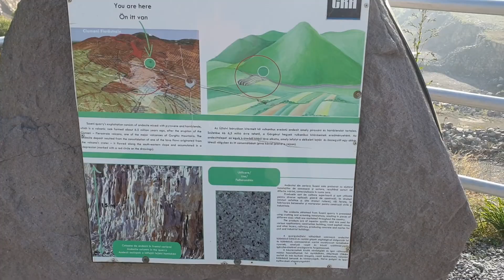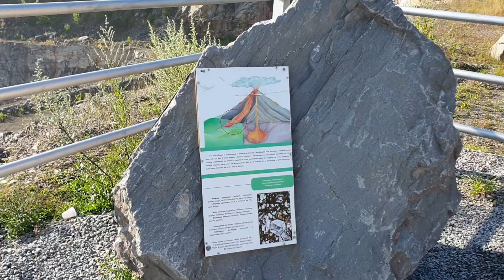Traseul Subcetate-Gheorgheni-Cariera Suseni-Lacul si Barajul Zetea-Odorheiu Secuiesc-Sighisoara. Ep1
Traseul Subcetate Mures-Gheorgheni-Cariera Suseni-Lacul si Barajul Zetea-Odorheiu Secuiesc-Cristuru Secuiesc-Sighisoara, cu drumurile DJ153D-E578-DJ138-DN13A-DJ137-DN13C-E60, are o lungime de aproximativ 140 km, este in intregime asfaltat si se afla in conditie buna. Traseul este foarte frumos, cu multe atractii turistice; strabate zone de padure, pajisti pe care pasc animalele, oameni care cosesc fanul si il aduna in capite. Traseul trece din muntii Gurghiu in muntii Harghita, parcurge pasul Sicas si ajunge la aproximativ 1000 m altitudiune. Vedem o panorama frumoasa la cariera de andezit de la Suseni, ajungem la barajul si lacul Zetea, dupa care urmarim raul Tarnava Mare pana la Sighisoara. Pe tot traseul se gasesc numeroase locuri de cazare, recomand pensiunile traditionale cu mancare specifica zonei, iar pentru iubitorii de natura, campingurile, natura este deosebit de frumoasa si generoasa in aceasta zona. Chiar si ceata prezenta pe unele portiuni de traseu si care ascunde frumusetile naturale, are un farmec aparte aici. Filmat in august 2019.